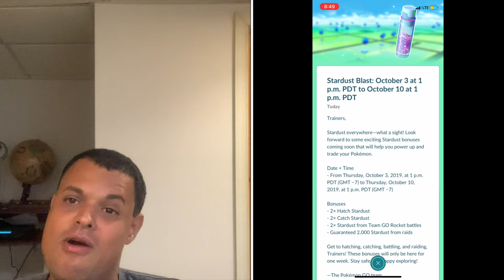Pokémon Go News Episode 114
In video I cover things from the new Go Rocket event, to Stardust Blast. Also Congrats to my bestie Jessy Fredlud for passing her cert dives last she made a video about one of her dives at Dutch Springs.

Jessy's diving video

Wreck Diving at Dutch Springs

Episode 3